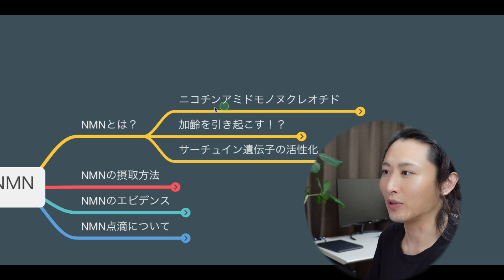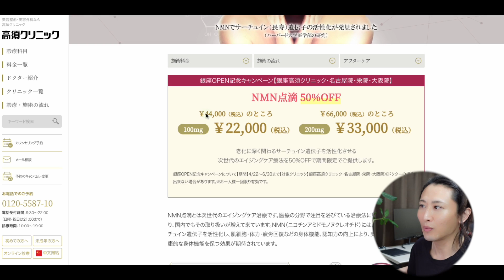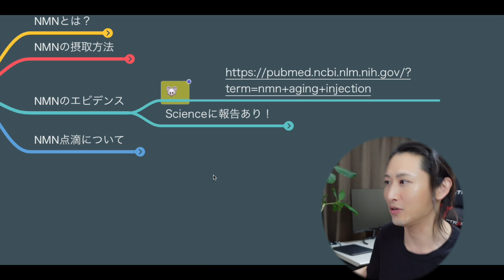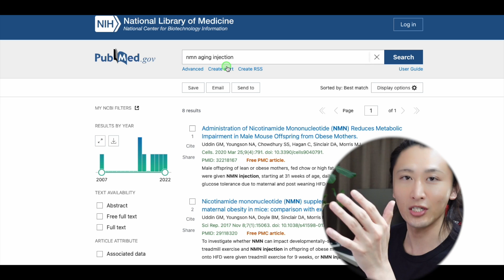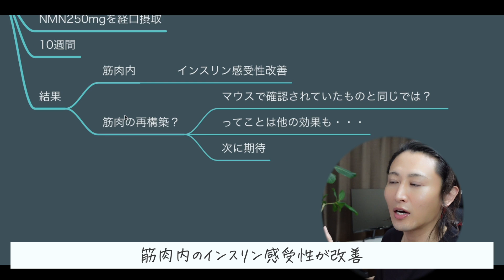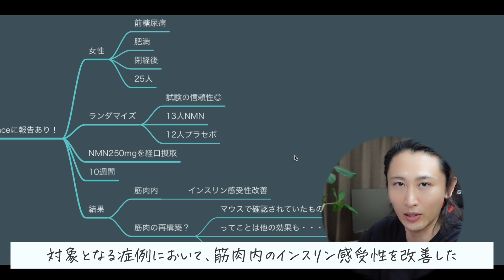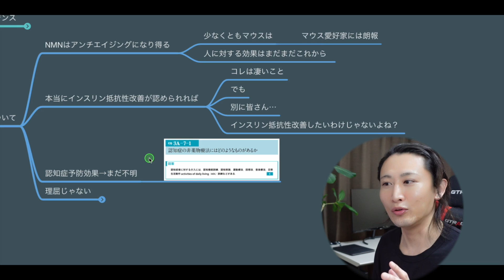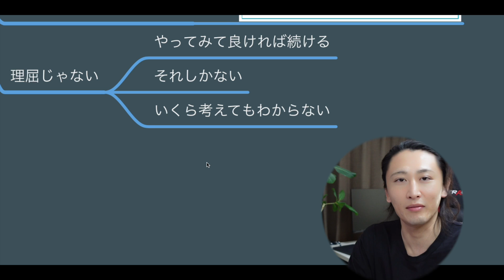【薬学博士が解説】NMN点滴・NMNサプリメントってぶっちゃけどうなの？【結論：まだこれから】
NMN点滴やNMNサプリメントについて解説します。
NMNはすごい可能性を秘めている成分なのかもしれませんが、まだまだこれからといったところです。
さらなる研究や臨床医療への応用が期待されます。

【目次】
0:00　はじめに
0:46　NMNとは？
3:30　NMNのエビデンス
6:05　結論
8:47　まとめ

ーーーーー
美容レビューワーのオオクボです。
美容関連製品・美容サービス・美容整形に関する情報発信をしています。
気になる製品やサービスがある方は、お気軽にコメントやメッセージをいただけますと嬉しいです！

※購入時の価格は動画内で紹介した価格とは異なる場合があります。